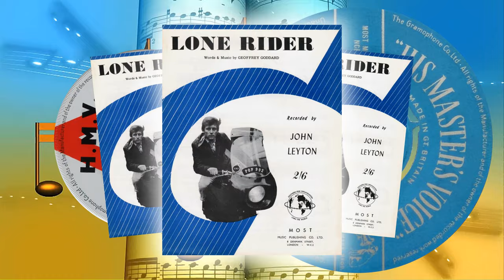John Leyton - Lone Rider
If you are a fan of John Leyton then why don't you come along and join us on our new Facebook group. The Ultimate John Leyton.
Or our main group,.if you like to chat,discuss,share any photos,posters,sheet Music ect.. of 50s,early 60s... Pop Music Before The Beatles...

"Lone Rider" was issued in March 1962, this was John Leyton's sixth single release. Written by  Geoff Goddard. It reached no.40 in the UK singles charts and remained in the top 50 for 5 weeks. Backing on this disc is by the Tornados.B side Heart Of Stone written by Meek,just wonder how many people checked their needle for fluff after playing this 45 ?

Video's i have made are of, my own vast record collection,demos,photo's,sheet music and other music memorabilia i collected over many years. Enjoy :)